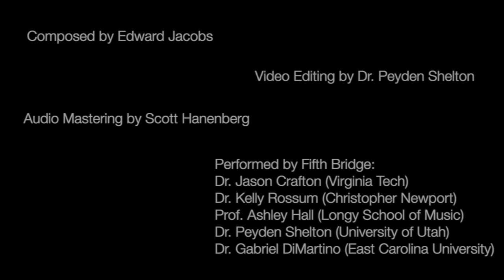Qualia (2019)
by Edward Jacobs

Fifth Bridge
Jason Crafton, trumpet
Gabriel DiMartino, trumpet
Ashley Hall, trumpet
Kelly Rossum, trumpet
Peyden Shelton, trumpet

Recorded in quarantine, spring 2021. Performed at the 2021 International Trumpet Guild Conference (virtual).